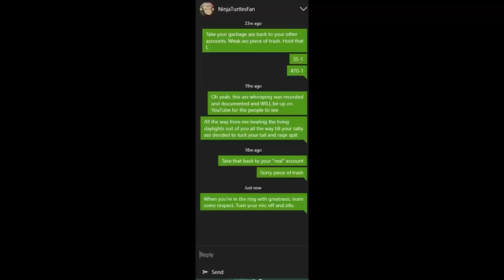470-0 TRASH TALKER GETS HIS ASS HANDED TO HIM- Fight Night Champion Xbox One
Fight Night Champion Xbox One Online Ranked Match.  Fighter loses his first fight in 470 straight wins.

This is by far the most insane match so far on this channel! Dude starts talking trash from round 1 as I'm trying to focus on the match. He applies relentless non stop spamming the entire bout while talking trash.

I highly recommend watching the entire video as this was insane from beginning to end.  However, I will leave timestamps to the most important parts

18:18 - I get on the mic and retailiate

26:12- Greatest/most ignorant pop off ever

No one was physically harmed during the creation of this video. However, the mental harm caused will be subjective by the individual and his or her sensitivity.

Please let EASports know that we want a new Fight Night for PS4 and Xbox One.

Please consider supporting this channel by donating. With your help, this will allow me to keep the lights on while providing top notch fuckery! No minimum amount required, any little bit helps and is much appreciated!

BUY FIGHT NIGHT CHAMPION ***TODAY*** ON AMAZON!!!

Xbox One